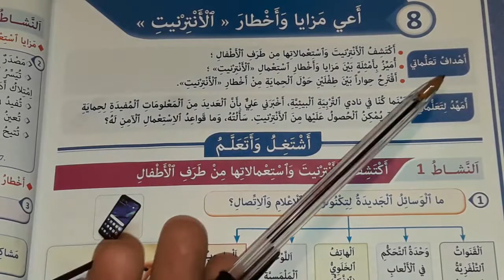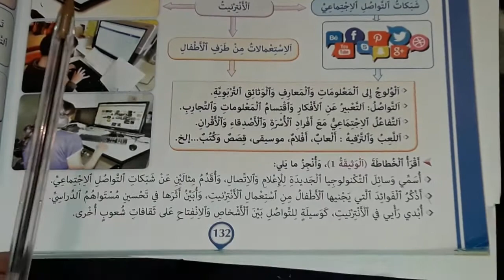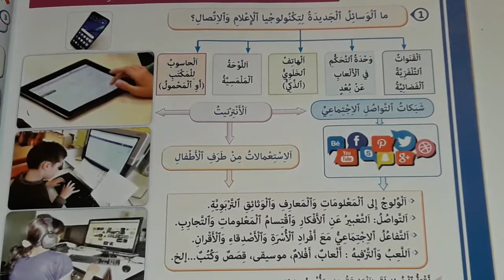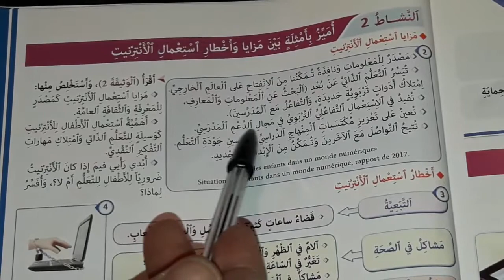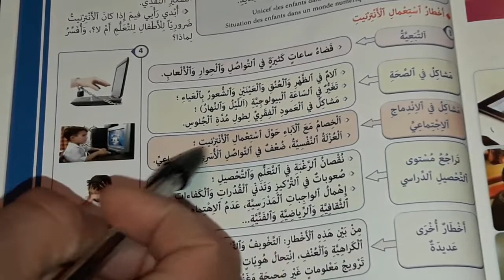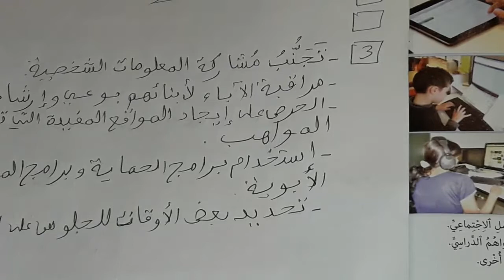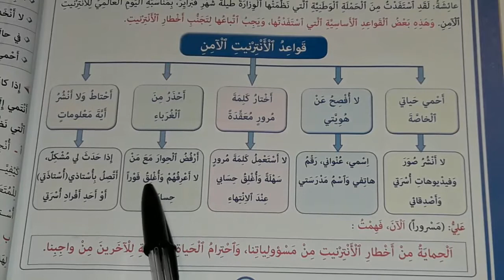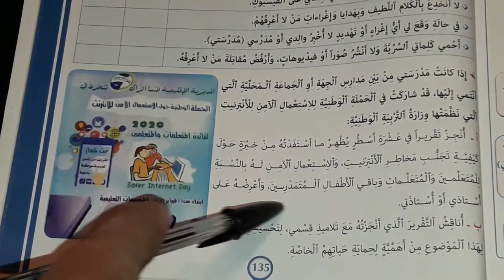أعي مزايا واخطار الانترنت القسم الخامس ابتدائي المفيد في الاجتماعيات